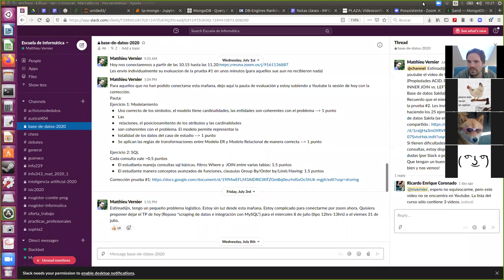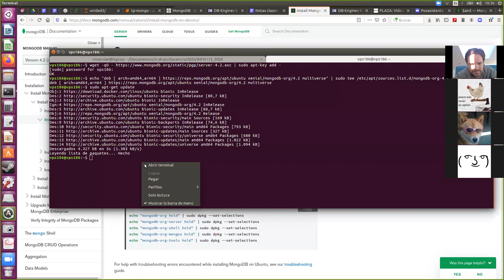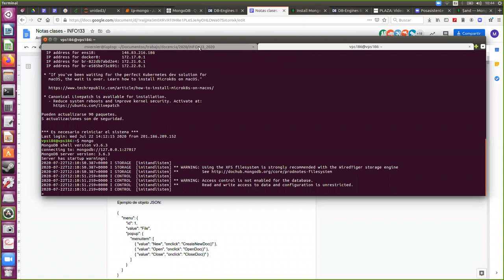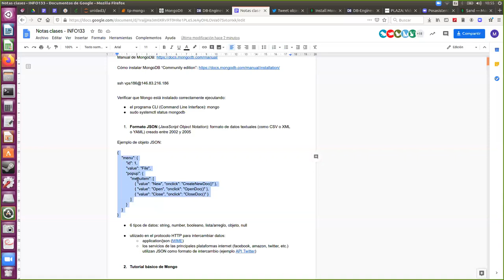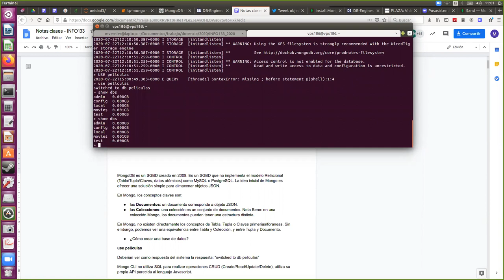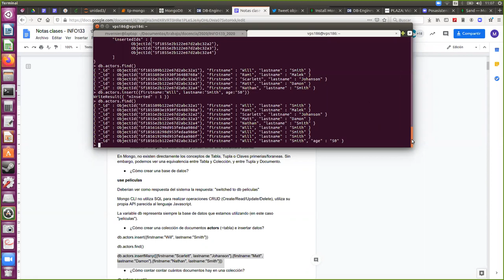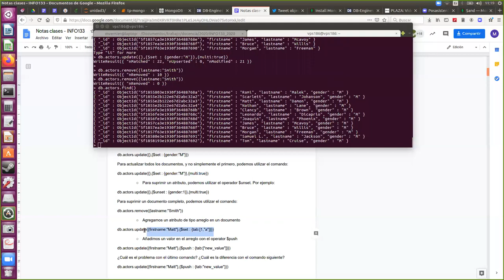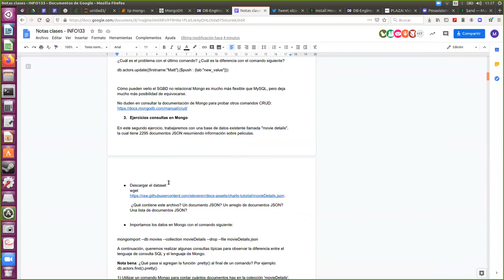[INFO133] Introducción a MongoDB